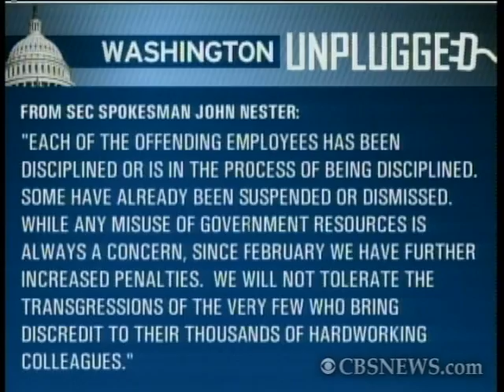SEC Faces Porn Scandal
In the midst of a financial meltdown, employees at the SEC were surfing for pornography while on the clock, some for up to eight hours a day. Sen. Chuck Grassley talks about the investigation.